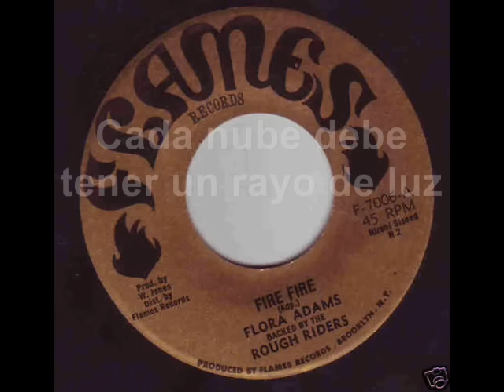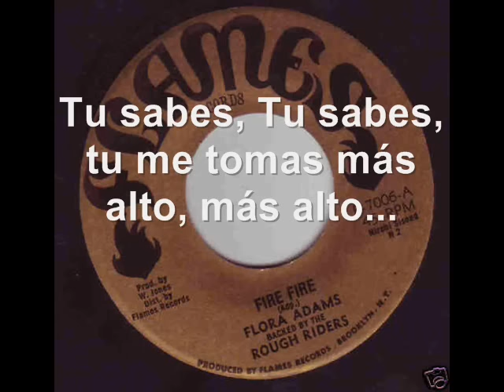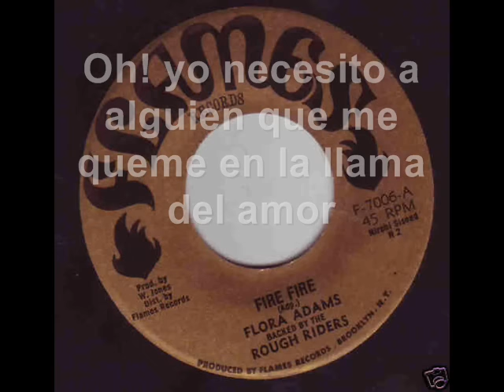Flora Adams - Fire Fire (Subtítulos en Español)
Flora Adams - Fire Fire
Flames 7inch